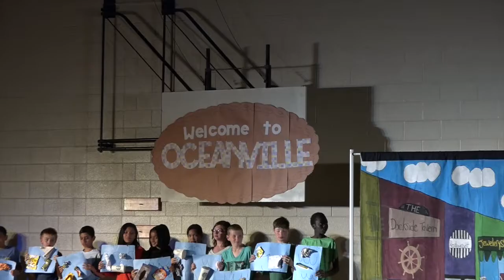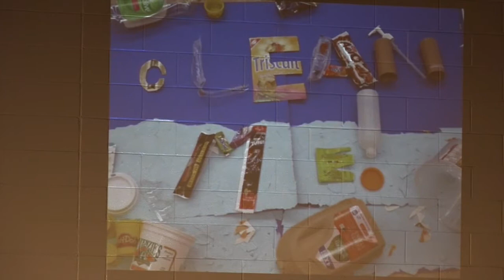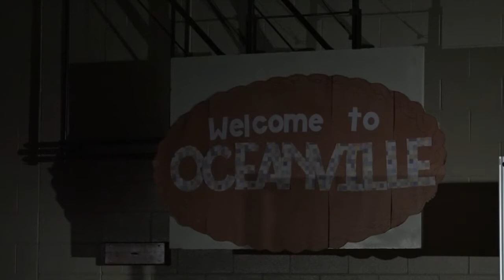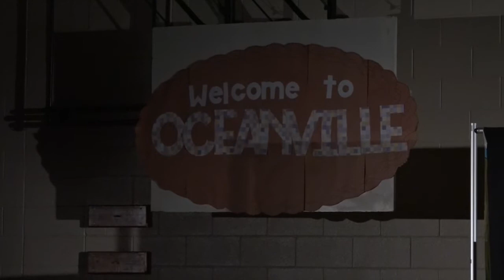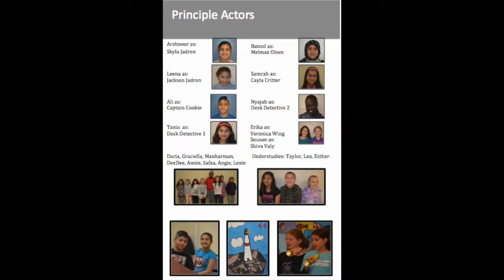Oceanville - Cast B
Guy Weadick School and Calgary Opera's Let's Create an Opera present "Oceanville".  This video features Cast B.  Thursday May 4th, 2017.